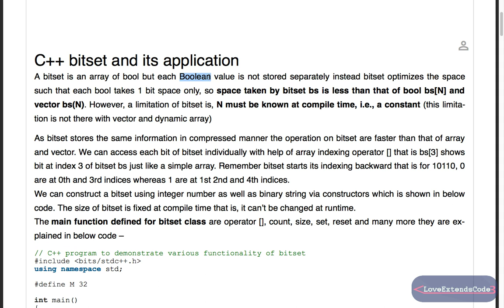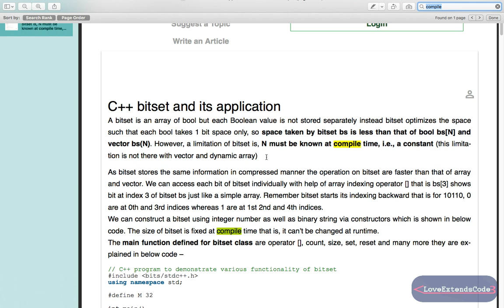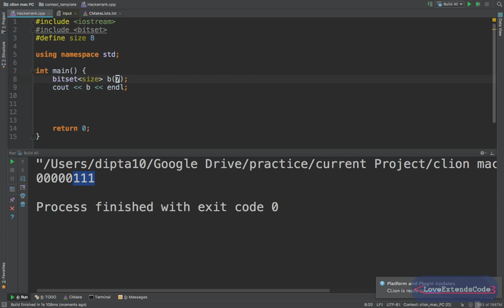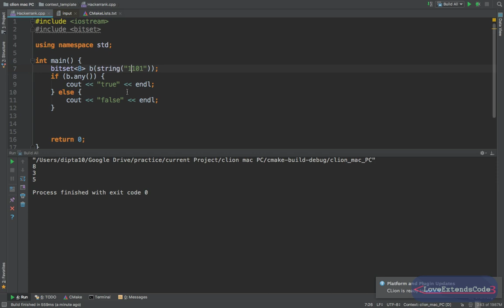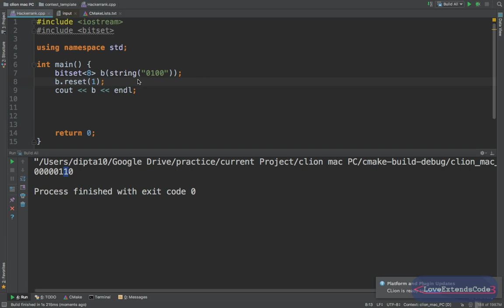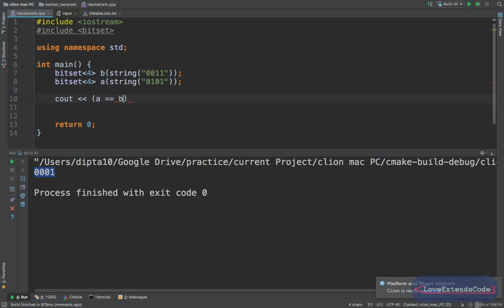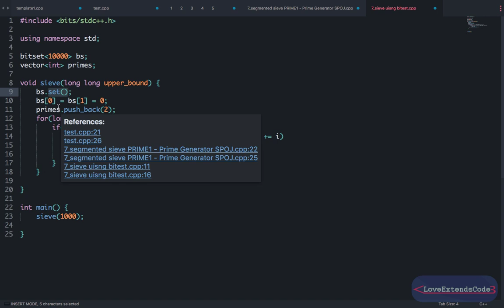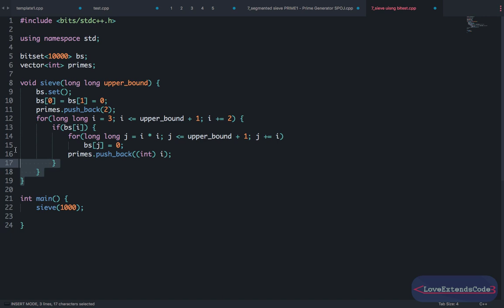STL C++ #20 (Bangla | বাংলা) :: Bitset, using Bitset in Sieve's algorithm